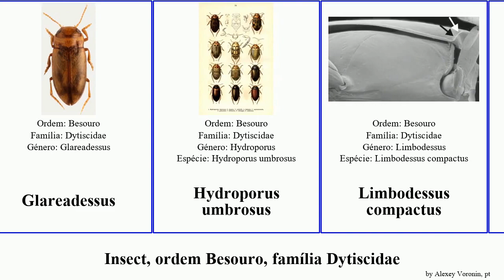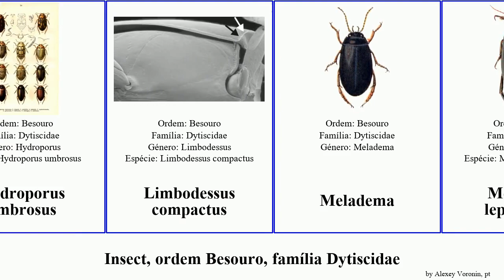Insect, ordem Besouro, família Dytiscidae exocelina meladema fume lepidoptera casuarina coriacea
insect ordem Besouro, família Dytiscidae.
insect of Order Coleoptera Family Dytiscidae, language: pt.

Agabus serricornis
Antiporus femoralis
Bidessodes
Copelatus haemorrhoidalis
Copelatus portior
Cybister fumatus
Dytiscidae
Dytiscus marginalis
Exocelina adelbertensis
Exocelina casuarina
Exocelina pseudofume
Exocelina fume
Exocelina heidiae
Glareadessus
Hydroporus umbrosus
Limbodessus compactus
Meladema
Meladema lepidoptera
Meladema coriacea
Meladema imbricata
Nebrioporus depressus
Nebrioporus mascatensis
Neobidessodes
Neoporus cimicoides
Neptosternus siamensis
Papuadessus